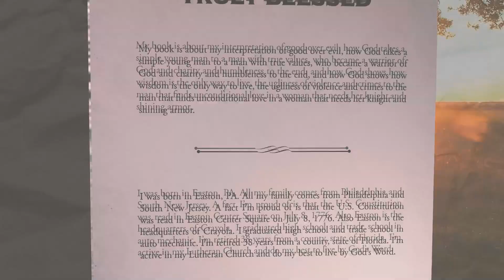Truly Blessed: Wirklich Gesegnet Vere Bgatus by Jonathan Miller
My book is about my interpretation of good over evil, how God takes a simple young man to a man with true values, who became a warrior of God and charity and humbleness to the end, and how God shows how wisdom is the only way to live, the ugliness of violence and crimes to the man that finds unconditional love in a woman that needs her knight and shining armor.

I was born in Easton, PA. All my family comes from Philadelphia and South New Jersey. A fact I’m proud of is that the U.S. Constitution was read in Easton Center Square on July 8, 1776. Also Easton is the headquarters of Crayola. I graduated high school and trade school in auto mechanic. I’m retired 38 years from a county, state of Florida. I’m active in my Lutheran Church and do my best to live by God’s Word.